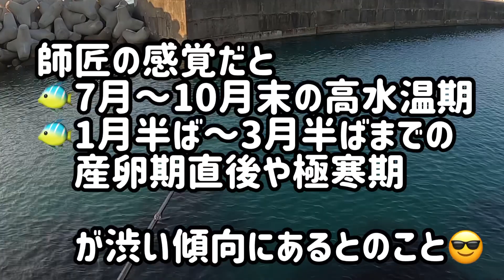ロックフィッシュ激渋の時期は ○○○をしてみると良いです😎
こんにちは😃

ロックフィッシュ激渋の時期は○○○して、
激渋を制してみませんか？

その為には、きちんとリールのラインは巻き替えましょう😎